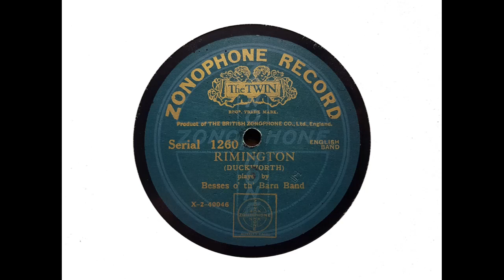Besses o' th' Barn Band - Jesus Shall Reign ('Rimington' - Duckworth) (1912)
Besses o' th' Barn Band, conducted by Alex Owen, plays 'Jesus Shall Reign,' recorded in London on 13 June 1912.

From Wikipedia: Besses o' th' Barn Band is an English brass band that has been in existence in the Besses o' th' Barn area of Whitefield, Greater Manchester since at least 1818. A junior section, Besses Boys' Band, was established in 1943.

Besses o' th' Barn Band was in existence by 1818 and probably originally called Clegg's Reed Band, after a local cotton manufacturer and keyed bugle player, John Clegg. It may have been called Stand Band for a period soon after that. Stand is an area of Whitefield close to Besses o' th' Barn.

The instruments used by the band in its early years were more varied than later became the case. Describing the Besses assemblage of 1818 as 'extraordinarily haphazard,' J. H. Elliot lists among its instruments the bass horn, clarinet, drums, French horn, keyed bugle, piccolo, trombone, and trumpet. In 1853, Besses became an all-brass band.

A census of 1896 indicated that there were 40,000 brass bands in the United Kingdom, and Trevor Herbert describes Besses as 'the most remarkably forward-looking and entrepreneurial band of the nineteenth century.' In the 1880s, the band bought a building at Moss Lane, Whitefield, from which to operate. Having enjoyed considerable success by 1887, it was decided to establish the band as a limited company called the Besses o' th' Barn Old Band Union Limited.

The costs associated with operating a brass band in the 19th century included providing and maintaining instruments, uniforms and rehearsal facilities, as well as purchasing sheet music and paying conductors for their services. While a few bands were able to obtain patronage from wealthy sponsors, most relied on membership subscriptions, public appeals and concerts for their income. The latter was particularly significant but noteworthy institutions such as Besses and the Black Dyke Band earned large sums from participating in contests. Although there had been a few contests before 1850, they came to the fore after that time and owe much to the enterprise of Enderby Jackson, a man who promoted contests and liaised with railway companies to provide excursion arrangements for the contestants and spectators. Entrants to contests were expected not to be professional musicians, but participants for bands such as Besses supplemented their income with payments received for playing.

The two major contests were the British Open and the National Championships, but there were many other more local events. By the 1870s, the roster of instruments permitted for use in contests had been codified and the number of members in a competing band was generally set at 24.